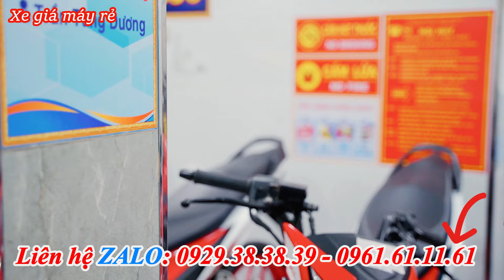THANH LÝ XE LƯỚT MXKING EXCITE 155 SONIC SATRIA R15V3 CBR150 AB125 AB160 VARIO 125 SỐC 5 TRIỆU XE MÁ